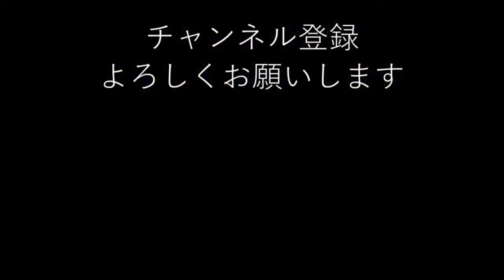【質問募集&返答】去年末に頂いた質問の返答コーナーやっていきます。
応えられなかった質問も
順番に答えていくので少々お待ちください